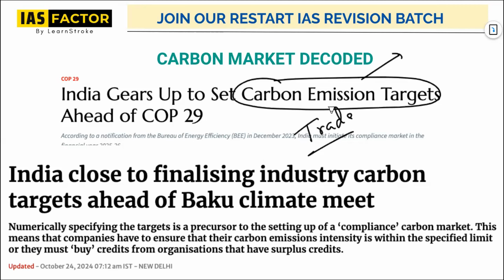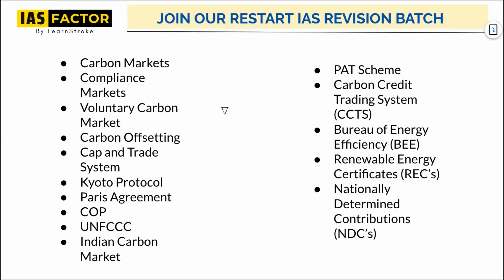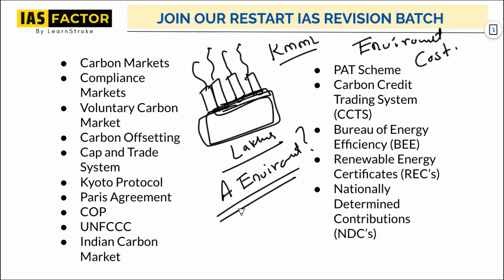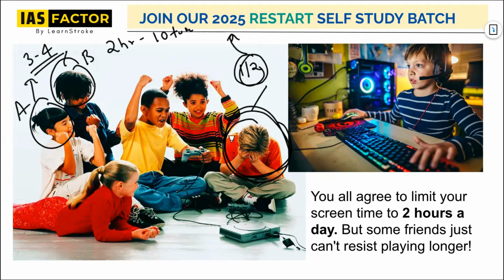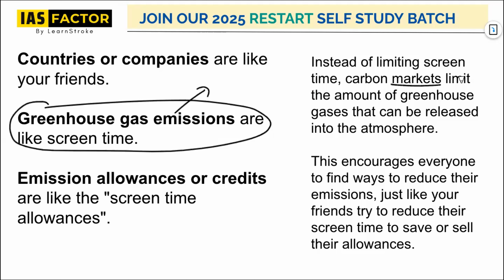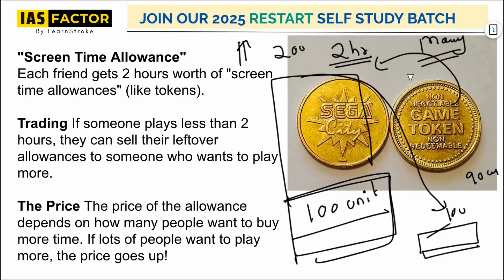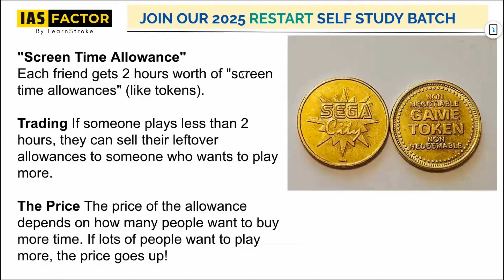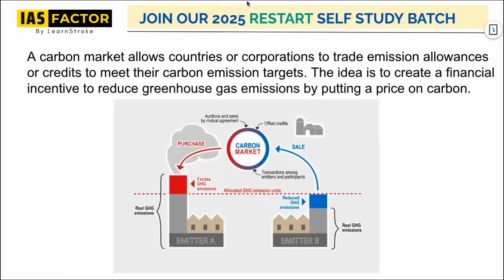IAS Current Affairs Class 7 in Malayalam| LIVE Class Demo UPSC 2025| Arjun R Shankar Sir.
🌍 IAS Current Affairs Gist with Arjun R Shankar | Malayalam | IAS Factor

Welcome to our IAS Current Affairs class! This is a summary of the critical topics covered in the IAS Factor's Malayalam series, guided by Arjun R Shankar Sir. In this video, we dive into essential current affairs tailored for IAS preparation, highlighting the key issues, insights, and analytical perspectives needed for exams.

For a deeper understanding and complete class experience, download the IAS Factor App from the Playstore and access the entire IAS Current Affairs series, updated regularly for UPSC aspirants.

Expert Guidance: Learn from Arjun R Shankar Sir’s expertise in IAS coaching.
Malayalam Medium: Specially crafted for Malayalam-speaking IAS aspirants.
In-depth Coverage: Key issues broken down with clarity and depth, helping you stay ahead in your IAS preparation journey.
Topics Covered:

Latest updates on national and international issues
Analysis of economic, social, and political topics
Strategic insights into major current events impacting India and the world